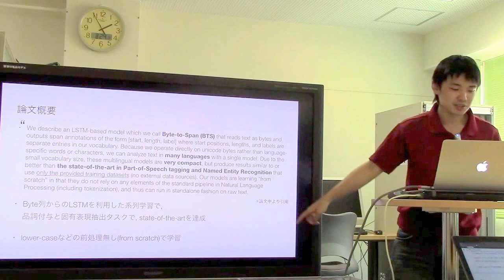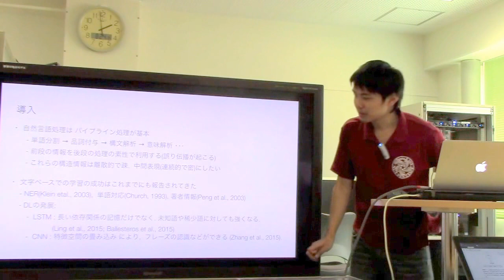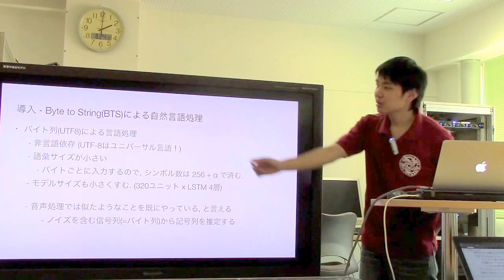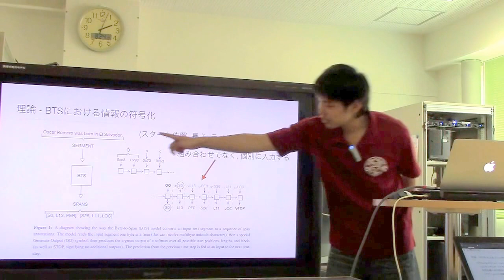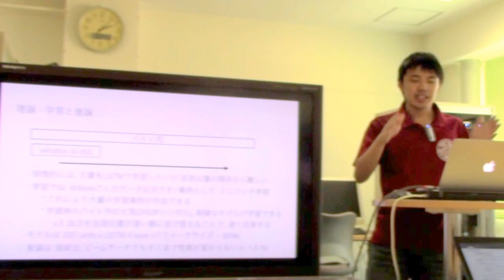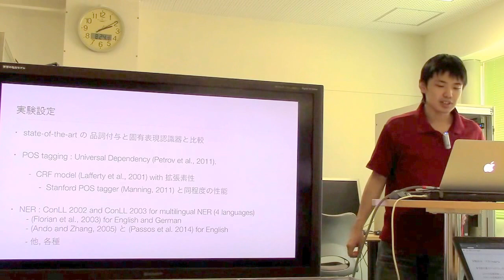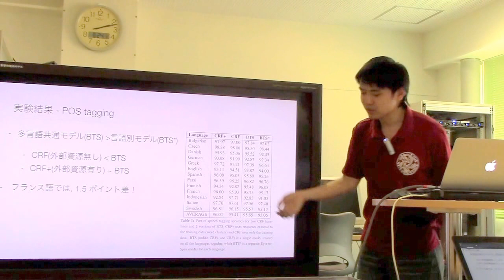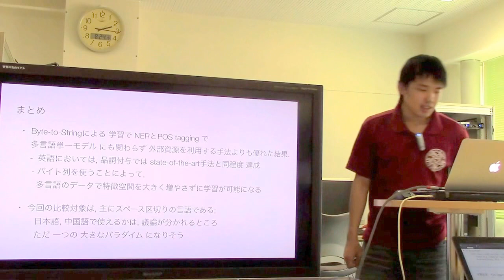文献紹介：Multilingual Language Processing From Bytes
Gillick, D., Brunk, C., Vinyals, O., & Subramanya, A. (2016). Multilingual Language Processing From Bytes. In NAACL2016 (pp. 1296–1306).